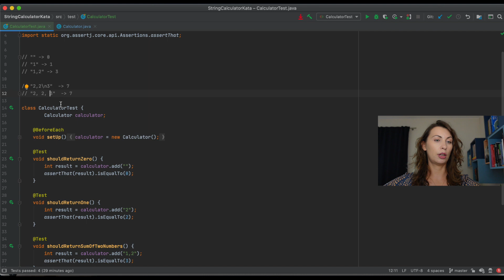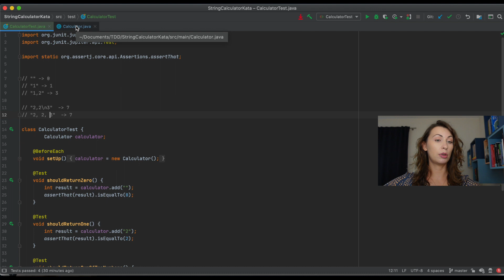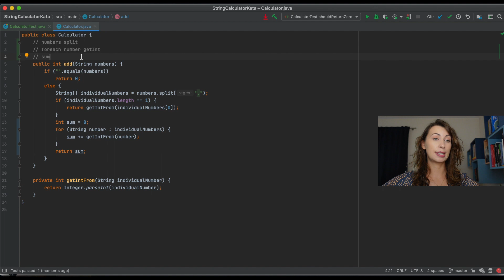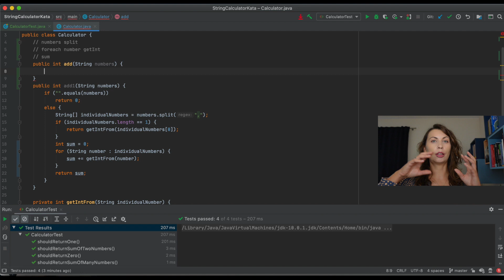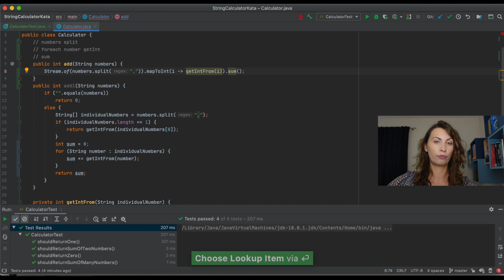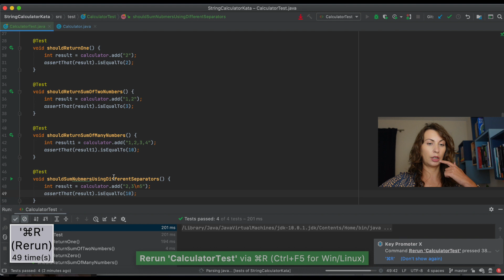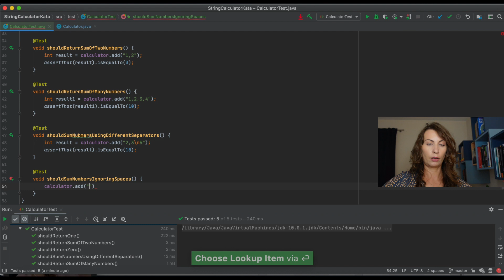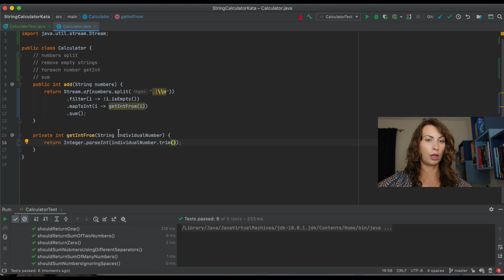PimpMyTests #2 - Czy testy pomagają w refaktoryzacji?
Czy testy są zawsze pomocne przy refaktoryzacji? Czy może betonują nasz kod? Pokażę Ci dlaczego warto mieć dobre testy przed dokonaniem większych zmian w kodzie.